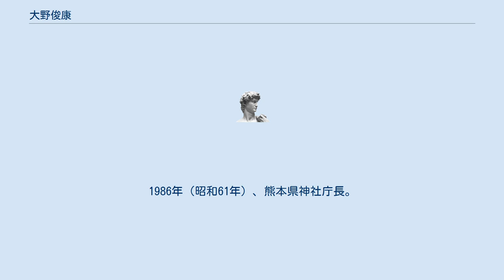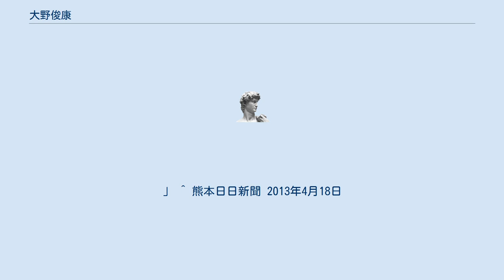大野俊康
大野 俊康（おおの としやす、1922年（大正11年）5月20日 - 2013年（平成25年）4月16日）は、日本の神職。
靖國神社宮司（第7代）。
本渡諏訪神社名誉宮司。
 熊本県出身。
1943年（昭和18年）10月、神宮皇學館大学祭祀専攻科に入学したが、学徒出陣により、同年12月1日、陸軍西部十六部隊（熊本市の陸軍歩兵連隊機関銃中隊大隊砲小隊）に入営。
1944年（昭和19年）6月、第三期特操として熊谷飛行学校に入校したものの、訓練未了のまま終戦を迎えた。
 1947年（昭和22年）2月、肥後本渡諏訪神社（天草島総鎮守）宮司。
1948年（昭和23年）、九州帝国大学（現・九州大学）文学部卒。
1986年（昭和61年）、熊本県神社庁長。
 1992年（平成4年）4月1日、靖國神社第7代宮司（ - 1997年（平成9年）5月20日）。
靖國神社宮司就任当初に、鎮霊社の存在を知り、一般参拝者が参拝出来ず、また社としても小規模な為、社を造営し直して、一般参拝者が参拝出来るお社にしてはどうかと、部長会などで提案。
「鎮霊社に関する調査小委員会」が出来た。
しかし、総代会で反発を受け、松平永芳前宮司から鎮霊社に対する思いを、『宮司願い』として受け取るに至り、その経緯・趣旨を内部で研究調査させた。
調査の結果、小委員会は鎮霊社の公開を「否」としたが、2006年（平成18年）10月12日から一般参拝が可能となったが、2014年（平成26年）12月31日の放火事件以降、再び一般参拝は不可能となった。
 2013年（平成25年）4月16日に死去。
90歳没。
 「鎮霊社は、靖國神社の本旨とも言える、明治天皇の聖旨（我国の為をつくせる人々の名もむさし野にとむる玉垣）とは異なる御社であることを、先ず以って認識せねばならない。 又、『靖國神社社憲』の前文に、「本神社は、明治天皇の思召に基き、嘉永六年以降、国事に殉ぜられたる人々を奉斎し、永くその祭祀を斎行して、その『みたま』を奉慰し、その御名を万代に顕彰するため、明治二年六月二十九日、創立せられた神社である」とあり、次に、『宗教法人靖國神社規則』の第一章総則の第三条には、「本法人は、明治天皇の宣らせ給うた『安国』の聖旨に基き、国事に殉ぜられた人々を奉斎し、神道の祭祀を行い、その神徳をひろめ、本神社を信奉する祭神の遺族その他の崇敬者を教化育成し、社会の福祉に寄与し、その他本神社の目的を達成するための業務及び事業を行うことを目的とする」とある。
 我々奉職者一同は、この『靖國神社社憲』及び『宗教法人靖國神社規則』に則り、職務を遂行せねばならぬことは、言うまでもない。
 又、鎮霊社を現在の場所より移築したり、囲りの鉄柵を取りはずす等、鎮座当時と同様に、参詣者が自由に参拝出来るようにすることは、千鳥ケ淵戦没者墓苑に見られる通り、一部の政党や所謂博愛主義者によって、英霊祭祀二分化に繋がると、大いに懸念されるところである。
 よって、小職は、昭和四十年、鎮霊社鎮座以来、今日まで厳粛に奉仕されてきた祭祀に鑑み、鎮霊社を、今後共、現状のまま、密かに奉斎続けることを見解とする。
以上。
」 ^ 熊本日日新聞 2013年4月18日